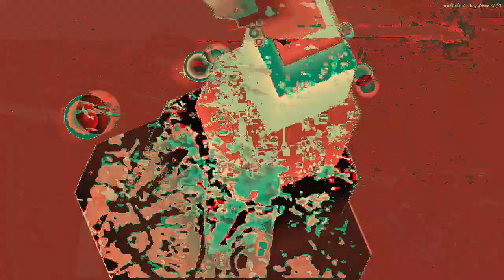[EPILEPSY WARNING] Movie 23 02 17 09h10m38s